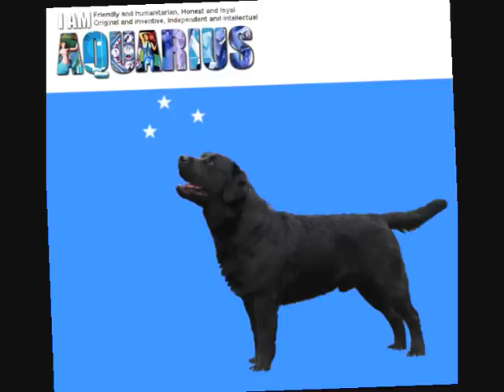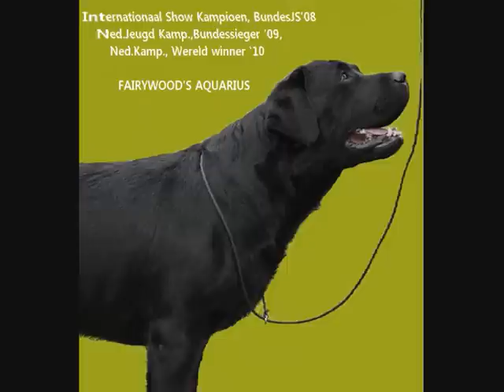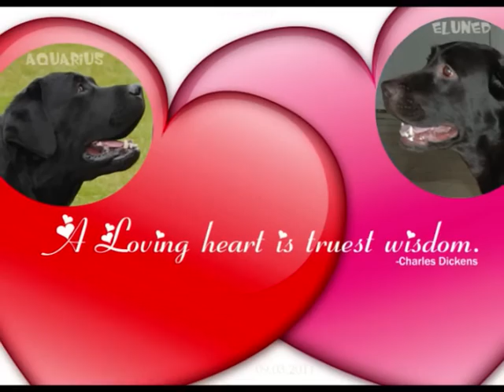auquarius x luna 2011 0001